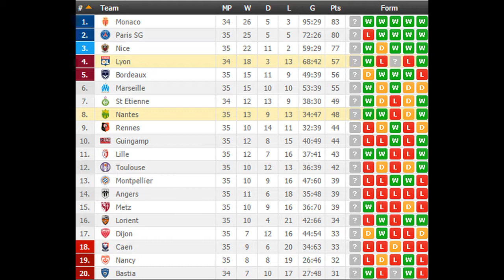Lyon vs Nantes PREDICTION (by 007Soccerpicks.com)